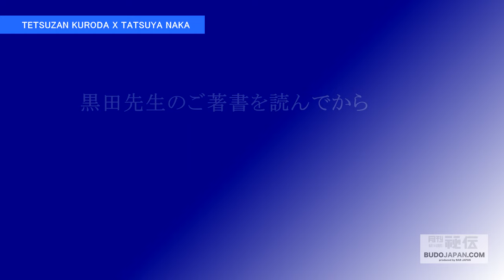神速の第一歩！黒田鉄山【あっ 腰が大きく廻っちゃいますね】中達也、順体（捻らない動き）を学ぶ（秘技？ 手拭アオリ入） Kuroda Tetsuzan & Naka Tatsuya 2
二大スター、夢の共演！【神技の稽古会】特設サイト

DVDも好評発売中！
古武術 黒田鉄山 X 空手 中達也【神技の稽古会】第一巻 柔術編

古武術 黒田鉄山 X 空手 中達也【神技の稽古会】第二巻 剣術居合

「右手で抜かず 鞘引きひとつで抜く」

黒田鉄山師範の代名詞・神速の居合の第一歩に
空手の達人・中達也師範が今回も四苦八苦。

「ど～しても 腰 廻りますね」（中）
「そこまで 腰 落とさなくて いいですよ」（黒田）

武術の道を真摯に探求し続ける空手家・中師範が
自身の武術観を変えた人と敬意を払う古流武術家・黒田師範。

その黒田師範の稽古を中師範が武術純度マックスで体験。

「中先生のような反応をお持ちでしたら
何でもやらせていただけそう」（黒田鉄山）

果たして、中師範は消える動きを手に入れられるのか？

DVD◎古武術 黒田鉄山 X 空手 中達也【神技の稽古会 第二巻 剣術居合】

関連映像◎【神技の稽古会 第二巻 剣術居合】紹介動画

関連映像◎【神技の稽古会 第一巻 柔術編】紹介動画

指導監修◎黒田鉄山　くろだ てつざん　第十五代振武舘宗家

出演◎中達也　なか たつや　日本空手協会総本部師範：七段

[BUDOJAPAN.com]

In BUDOJPAN.com, overseas fans can get to know this information about Japanese martial arts and Japanese culture. On our website, you can read many articles and watch videos for free.
And on WEB HIDEN.jp“Monthly HIDEN Magazine” official website, you can see many articles, pictures, videos on this site that are not fully featured on budojapan.com yet.

WEB HIDEN.jp is translated by Google(English, French, German, Spanish, Russian, Chinese)